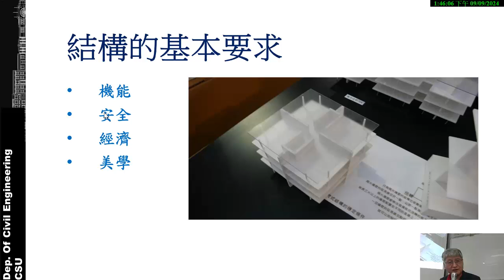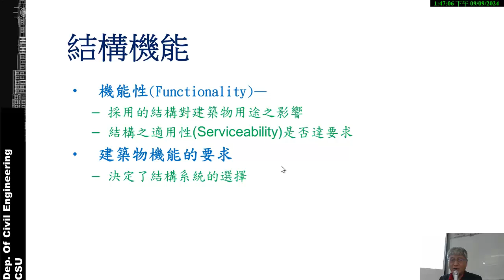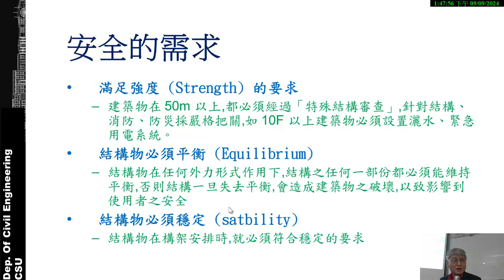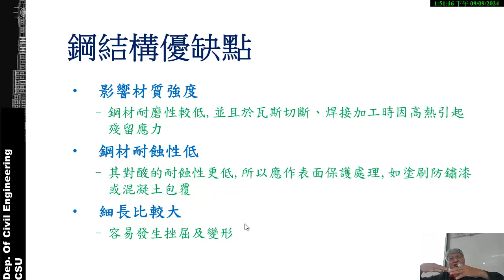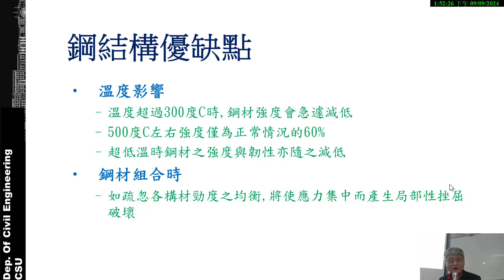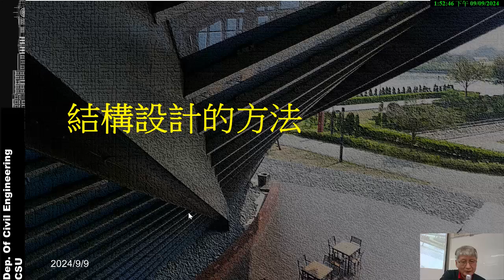SRC 1-01 結構的基本需求及鋼結構的優缺點